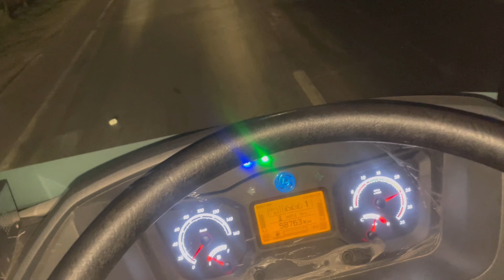Sari rat jaam me Chale Chandigarh, driver life trucklife a1adventure ￼￼